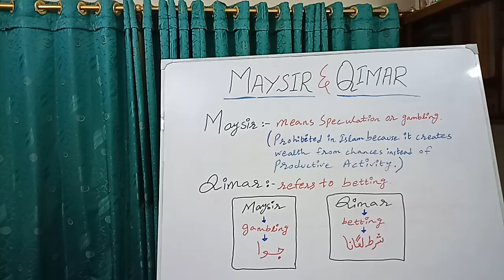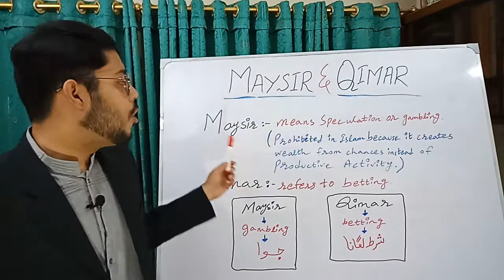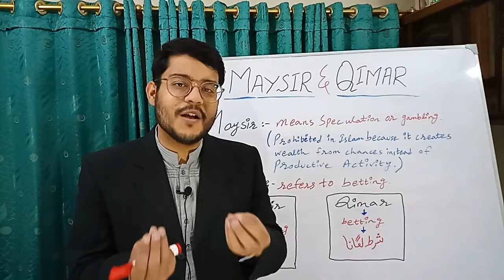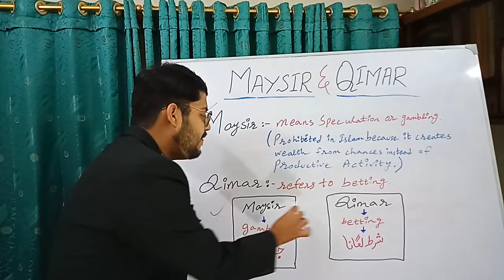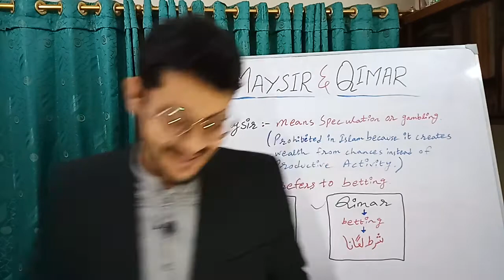Maysir and Qimar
Understand Maysir and Qimar.